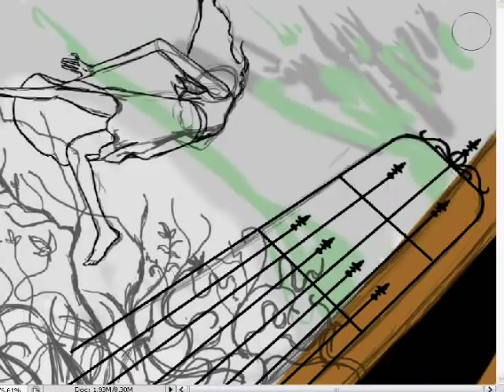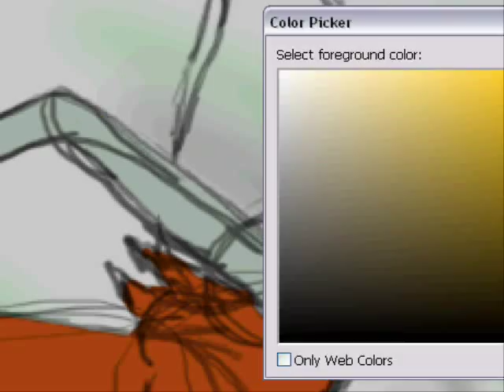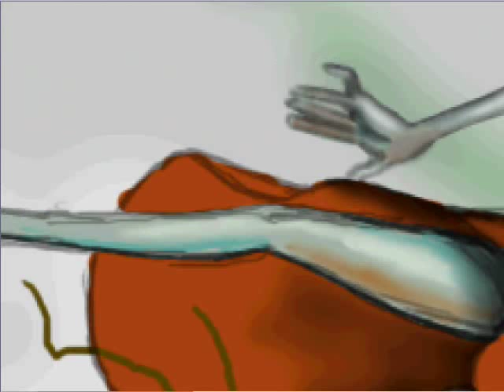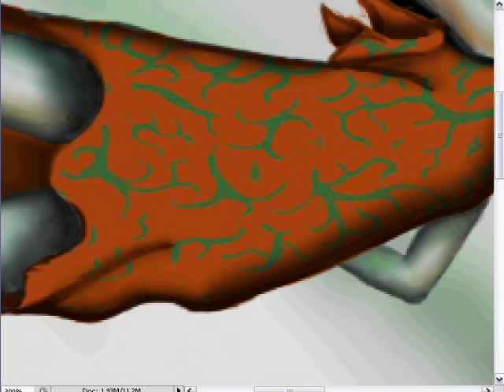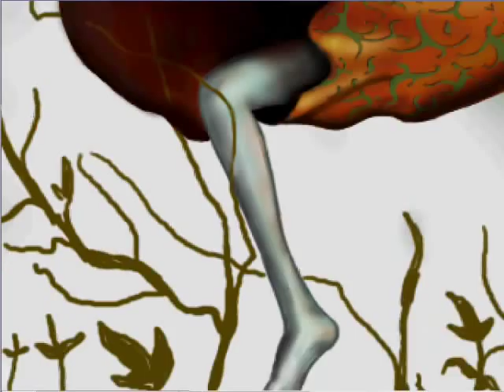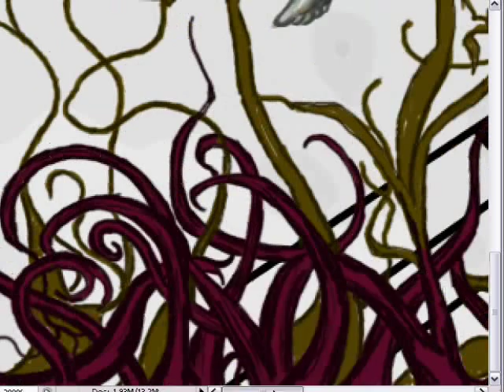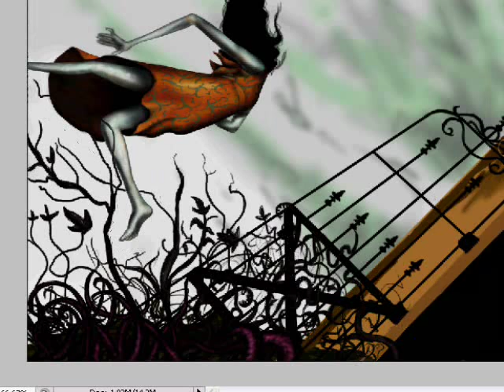"Juturna" Speedpainting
The long awaited prelude to my On Letting Go Speedpainting. This one was also originally created by Esao Andrews, and it took me approximately 18 hours to finish. I really tried harder to get more colour depth and texture this time and I'm very happy with the results. I find it funny that Anthony Green sings "Patience. " right as it shows me drawing those damn vines. so frustrating. Sorry Esao, I kind of butchered the painting with my laziness, and as you can tell the roots aren't as clean as they are supposed to be, but oh well.

Finally, if anyone from Circa Survive is watching this one, would you mind posting it on your board for me like the last one? It did wonders for my youtube subscriptions. Thanks to both the band and Esao for your inspiration, as I'm going to start making my own work from now on, hopefully I'll be able to go somewhere with it one day.

-Matt.